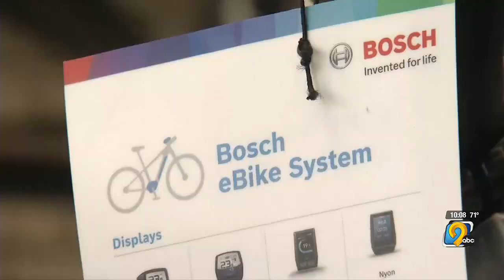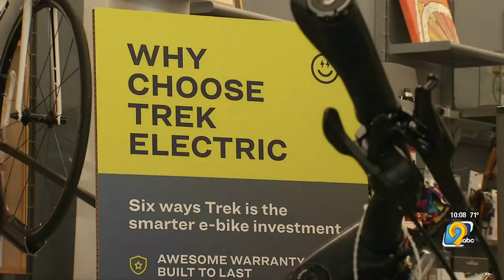Cedar Rapids bike shop: e-bikes ‘fastest-growing market’ for bicycles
As e-bikes have become more popular, doctors have seen more injuries.. and even deaths.